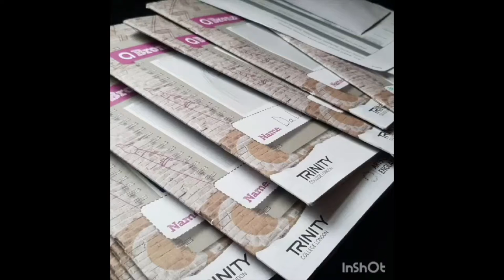Diaspora Bangla Theatre Promo intro & Slide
Diaspora Bangla Theatre Exhibition Promo, Intro